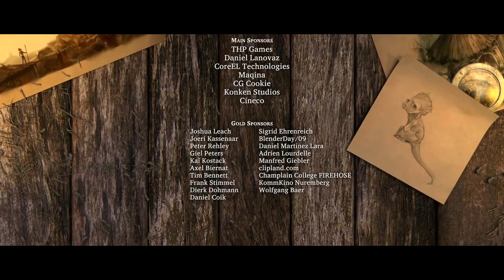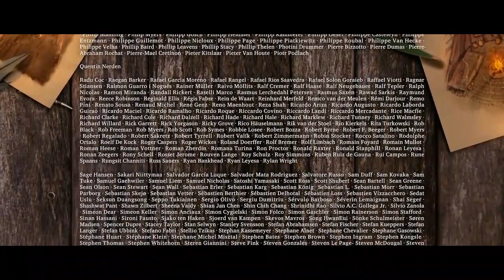Sintel - Full Movie || Best Animation Movies Collection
"Sintel" is an independently produced short film, initiated by the Blender Foundation as a means to further improve and validate the free/open source 3D creation suite Blender. With initial funding provided by 1000 of donations via the internet community, it has again proven to be a viable development model for both open 3D technology as for independent animation film.